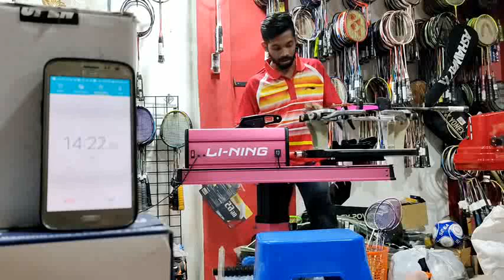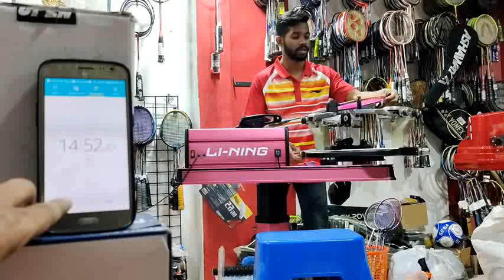Badminton stringing within 15mnts, best timing, perfect stringing, by Anwar, abc sports, Thrissure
perfect stringing, perfect timing, the main attraction of abc sports, customer satisfaction is our pride. stringing by Anwar Hussain, abc sports Thrissure...we are promising the best ever stringing experience for each of you. abc sports
muvattupuzha, perumbavoor, Thrissure.